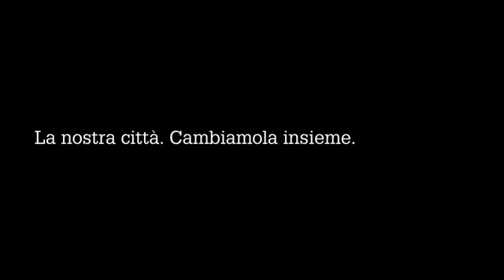tutti con napoli.flv